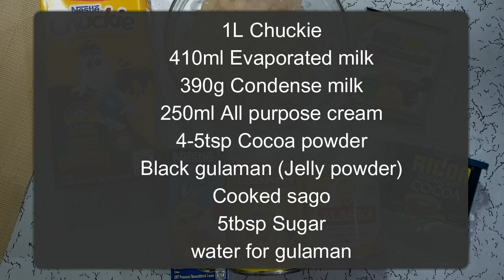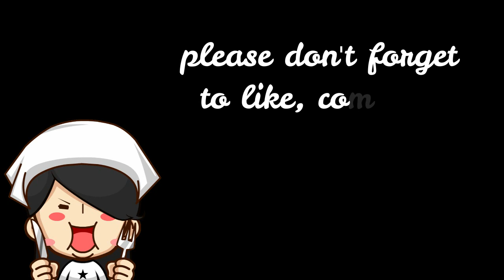CHUCKIE JELLY I HOW TO MAKE CHUCKIE JELLY I CHOCOLATE DRINK I EASY RECIPE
INGREDIENTS:
1L chuckie
Cooked sago